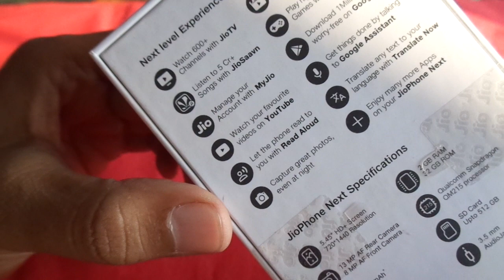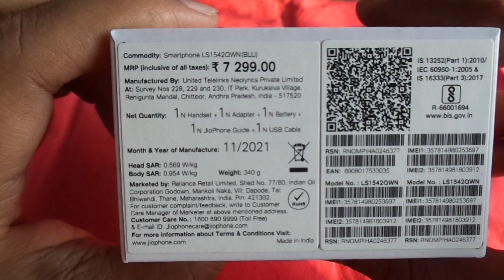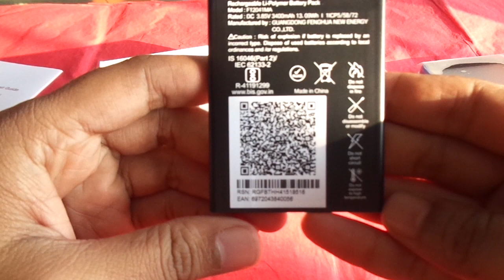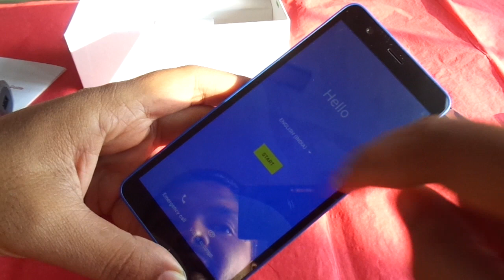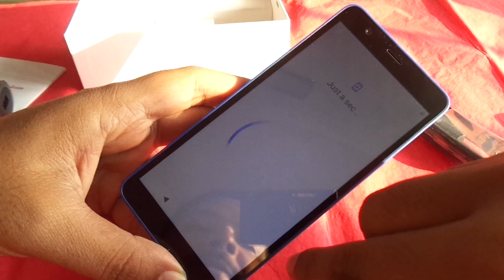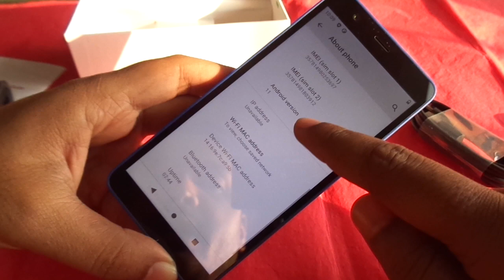Jio phone next unboxing.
new jio smart phone unboxing.